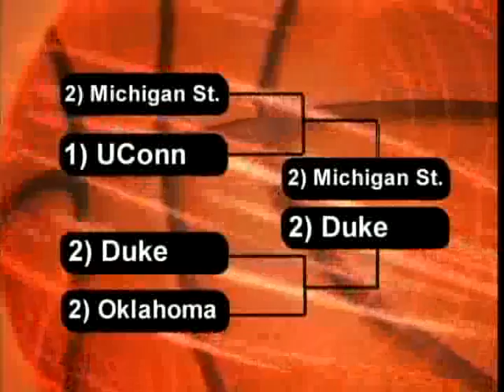Sports Showtime 3-17-09: Part 1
Live sports show produced by LSU's student run TV station, Tiger TV. This episode was recorded live March 17th. This is the first part of the program.